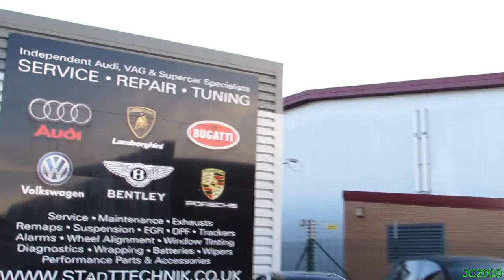Stadt Technik Christmas Meet - Part 1 (27/12/2015)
In this video, I show you a small montage of clips from the Stadt Technik Christmas meet, which took place on the 27th December. The turnout was crazier than expected, with a Bugatti Veyron turning up, and two Lamborghini Aventador's, as well as plenty of other tasty cars such as a very rare Porsche 996 GT2 ClubSport, a stunning candy apple Red 991 Turbo S Cabriolet, a Dodge Viper GTS, one of the best looking E92 M3's I've ever seen, and so much more. Other cars in the video include; Lamborghini Urraco, Lamborghini Countach, Porsche 996 GT3, Honda NSX, Ferrari 360 Spider, plenty of AMG's including a 800bhp E63. Green Decatted Nissan GT-R, Ford Focus RS, two new Audi RS3's, Ferrari 458 Speciale, Audi UR Quattro, Aston Martin V8 Vantage, Nissan Skyline R34 GT-T, and quite a few others.